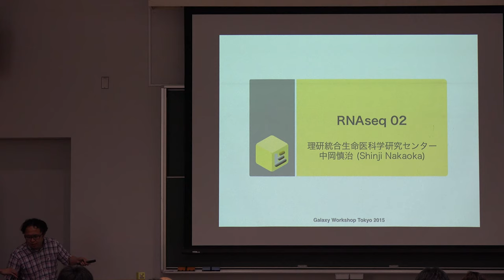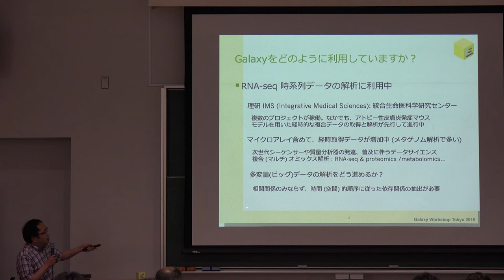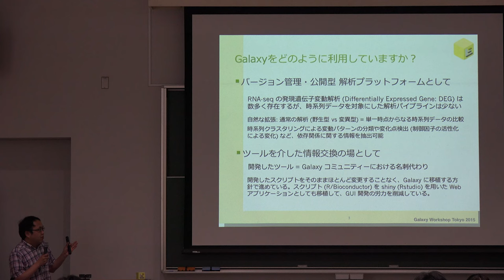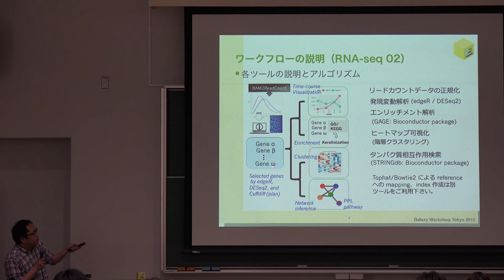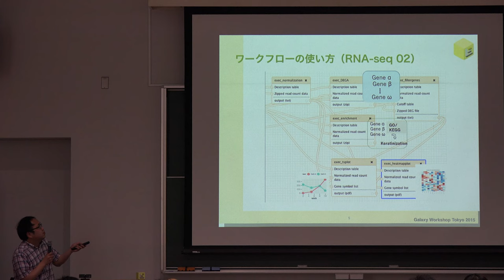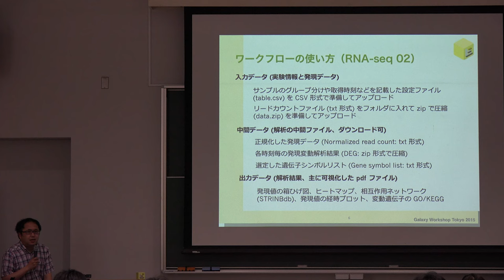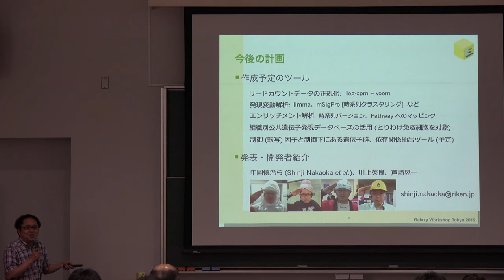Galaxy ワークフローの紹介 (RNA-seq 02)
本日の統合TVは、2015年4月28日に開催されたThe Galaxy Workshop Tokyo 2015から、理化学研究所 統合生命医科学研究センター 中岡 慎治 氏 による「Galaxy ワークフローの紹介 (RNA-seq 02)」をお送りします。約12分です。